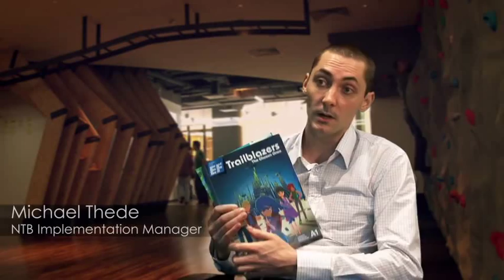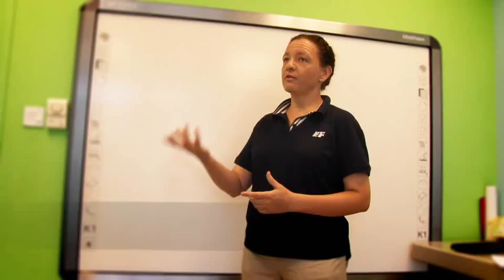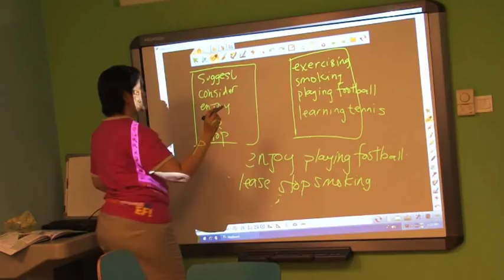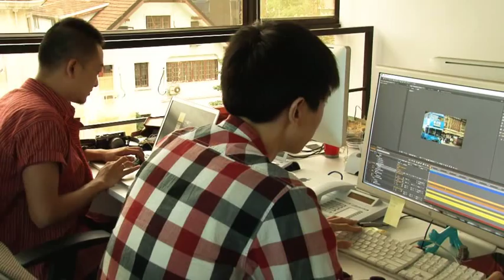PDO video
Corporate video introducing the Product and Development team, and highlighting products in development at EF Shanghai Headquarters.